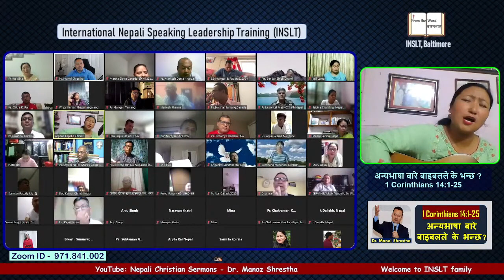Baato Sanaatan ko || Nepali Christian song || By Arpana Lepcha Chhetri (INSLT) Rohit Thapa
Baato Sanaatan ko Nepali Christian worship song by Arpana Lepcha Chhetri INSLT Teams
Original song by Rohit Thapa
Christian Cover
SAMSHER OFFICIAL